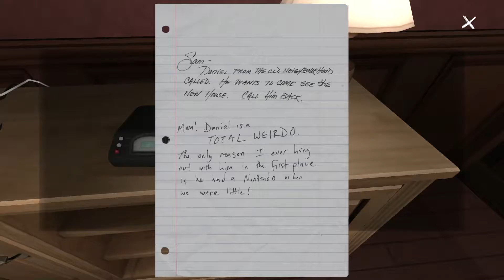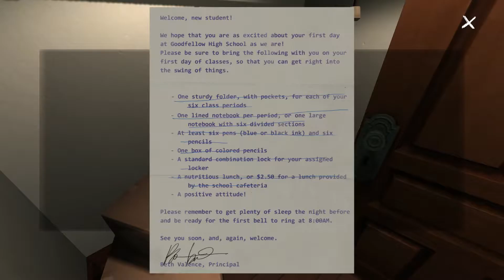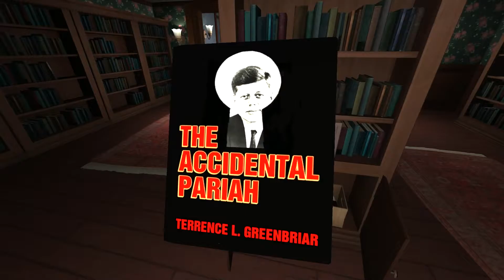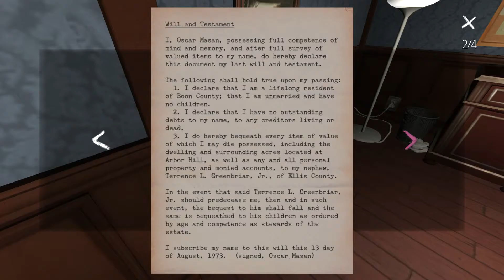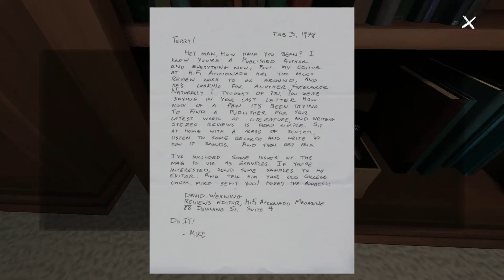Gone Home - Love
Gone Home is a first-person adventure exploration video game developed and published by The Fullbright Company.Set in the year 1995, the plot focuses on exploration of a house in Portland, Oregon, and examining common household objects within the home to unlock journal entries and discover the recent events that took place there.The player takes the role of Katie in the first-person view, who can view objects in the game using the mouse and move using the keyboard. There are no set goals in the game; however, the game encourages and rewards the player when they explore new areas of the house and search for new messages. Much of the interactivity rests upon looking at objects and notes within the house. In order to progress in the game, the player must find certain objects that unlock access to other parts of the house.